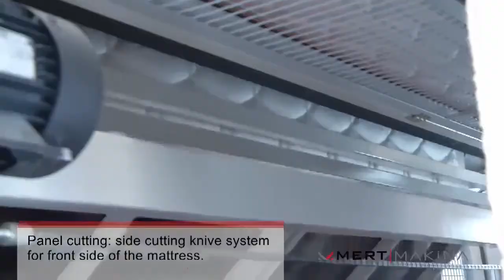Kapitone Arkası Kesim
MERT MAKINA | MATTRESS PRODUCTION MACHINERY